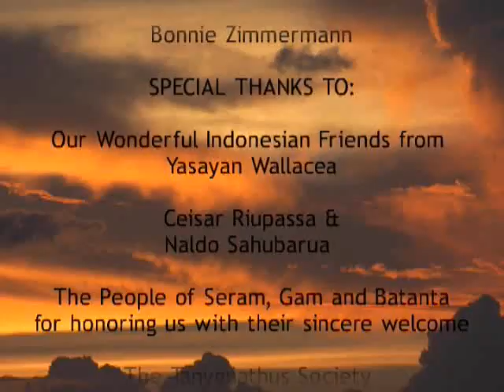WILD MOLUCCAN COCKATOOS in Indonesia (and Hawaii)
Clip from a DVD by PROJECT BIRD WATCH:
"PARROTS and People of Wild Indonesia" filmed in 2003
in Seram, Indonesia, by The Indonesian Parrot Project.

To find out more about COCKATOOS in CAPTIVITY, their unsuitability as "pets" due to their screaming cabilities and to learn WHY so many of them wind up in RESCUES, please

Also, please read:
"WHY WOULD ANYONE WANT TO RESCUE A PARROT" by Anne Feldhacker:

So...PLEASE...'DON'T BUY, DON'T BREED...
A-D-O-P-T A PARROT IN NEED!'

And CHECK OUT some of the BIRD RESCUE VIDEOS under "MY FAVORITES" -- they ALL need YOUR HELP!